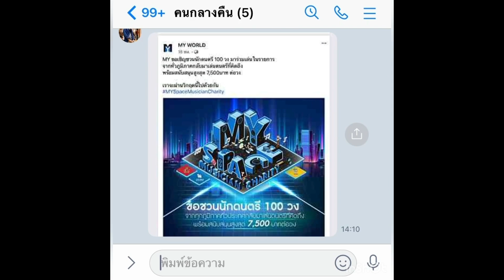🔥เติมไฟให้นักดนตรี🔥 "MY Space Musician Charity" พร้อมเงินสนับสนุนและโอกาสแจมกับศิลปินดัง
"MY Space Musician Charity" Music Live streaming

นักดนตรี อีกหนึ่งอาชีพที่ได้รับผลกระทบอย่างหนักในยุคโควิด-19 เหมือนจะมีความหวัง แต่ต้องกลับมานับหนึ่งใหม่ ครั้งแล้ว... ครั้งเล่า นานเท่าไหร่แล้ว ที่ไม่ได้เล่นดนตรีจริงๆ นานเท่าไหร่แล้วที่ขาดรายได้จาก "ดนตรี" ที่เรารักมาอย่างยาวนาน

ไม่ว่าเสียงดนตรีของคุณจะเคยบรรเลงอยู่ที่ไหน ภาคใด MY Space ร่วมกับ You2Play และ Partners ได้แก่ Central Pattana, Music Copyright (Thailand) และค่ายเพลงชั้นนำของเมืองไทย อย่าง Muzik Move, Spicy Disc, What The Duck และ Warner Music Thailand ขอเปิด Zone เพื่อ Save นักดนตรี 100 วงจากทั่วประเทศไทย มารวมตัวเล่นดนตรีอีกครั้งในแคมเปญ “MY Space Musician Charity” CSR Music Live streaming เพื่อช่วยเหลือนักดนตรีที่เล่นประจำร้านต่างๆ

 พบกับการ Live Streaming ดนตรีสดโดยนักดนตรีมืออาชีพ 100 วงและศิลปินชื่อดังสุดพิเศษ 18 ท่าน จาก 6 zone ทั่วไทย อีกทั้ง DJ ที่จะมาปิดท้ายทุกการ Live  โดยจะแบ่งการ Live เป็น 1 zone ต่อสัปดาห์ ทุกวันศุกร์ เสาร์ อาทิตย์ และจะมี Special Show ที่ศิลปินชื่อดังจะมาร่วมร้องเพลง duet กับวงดนตรีในเพลงสุดท้ายของทุกวง ซึ่ง 6 zone และศิลปินในแต่ละ zone  จะมีดังนี้

1. MY Bangkok Tour (กรุงเทพฯ) : ส้มมารี, D Gerrard, ทอม อิศรา
2. MY Central Tour (ภาคกลาง) : พลพล พลกองเส็ง, เอ๊ะ จิรากร, สงกรานต์ รังสรรค์
3. MY North Tour (ภาคเหนือ) : โต้ Nap a lean, เป้ MVL, NICE CNX
4. MY Highland Tour (ภาคอีสาน) : แซ็ค ชุมแพ, โตโน่ ภาคิน, Dax rock rider
5. MY South Tour (ภาคใต้) : วงกางเกง, Skypass, หลวงไก่
6. MY East meet West Tour (ภาคตะวันออกและภาคตะวันตก) : ต้น ธนษิต, มาเรียม B5, โรส ศิรินทิพย์

 และมี DJ ดำเนิน Live ในช่วงท้าย 1 คน / 1 Live อีกทั้งผู้ที่รับชม Live สามารถร่วมบริจาคช่วยเหลือผู้ประสบภัยจากสถานการณ์โรคระบาด โควิด 19 ผ่านทางมูลนิธิกระจกเงาได้อีกด้วย

 การเปิดรับสมัครจะเริ่มตั้งแต่วันที่ 7-20 มีนาคม 2565 โดยการกรอก Google Form และจะประกาศผล 100 วงที่ผ่านเข้ารอบในวันที่ 28 มีนาคม 2565 จากนั้นจึงเริ่มออกอากาศ Live streaming ผ่านทาง Facebook MY WORLD และ You2play.com รวมถึงช่องทาง Youtube Channel : You2Play  ทุกวันศุกร์ เสาร์ อาทิตย์ เวลา 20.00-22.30 น ตั้งแต่วันที่ 29 เมษายน - 5 มิถุนายน 2565

ในส่วนของค่าตอบแทนของวงดนตรี ทุกวงจะได้รับค่าตอบแทน 5,000 บาท และจะมีรางวัลพิเศษสำหรับวงที่รวบรวมยอดแชร์ในขณะที่ LIVE ได้สูงที่สุดในแต่ละ zone โดยเป็นรางวัลดังนี้
ยอดแชร์อันดับ 1 Top Zone รับรางวัล 2,500 บาท
ยอดแชร์อันดับ 2 รับรางวัล 1,500 บาท
ยอดแชร์อันดับ 3 รับรางวัล 1,000 บาท

สมัครเพื่อร่วมคัดเลือกเป็น 1 ใน 100 วงดนตรีผ่านทาง

แล้วพบกับ MY Space Musician Charity เทศกาลดนตรีในรูปแบบLive Streaming ที่จะกลับมาสร้างรายได้ให้คนดนตรีอีกครั้ง

ใครที่อยากสนับสนุนสิ่งที่ผมทำ สามารถช่วยอุดหนุนสินค้าต่างๆของผมได้นะครับ
ตามลิ้งค์ไปร้านใน Shopee ของผมได้เลยครับ